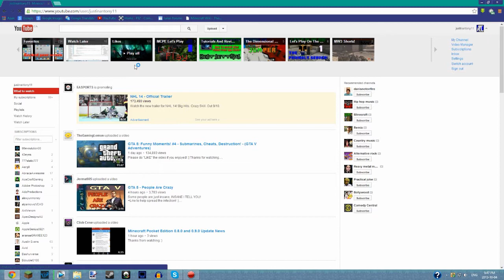150 Subscribers! What Do You Want To See?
Hey Oreos, this is just a quick video telling you guys that i reached 150 subs. So comment what you guys wanna see!

Skype: justinantony11
Minecraft Name: justinorial
Game Center: JustinBoy11